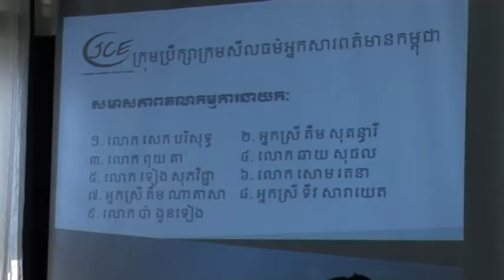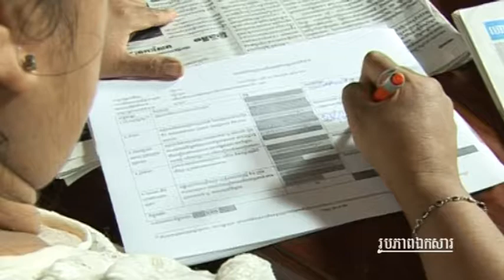First award Ceremeny cjce feature final CHEMS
Improving Journalism Ethics in Cambodia through Monitoring and Media Watch TV Shop.